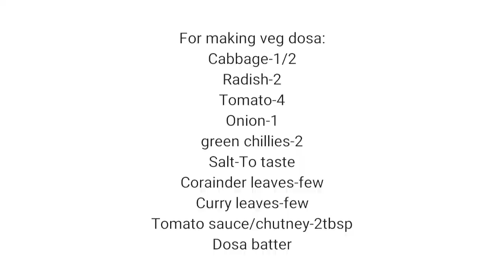Veg Dosa recipe | Dosa recipes | Let's make cooking simpler | Mixed veg dosa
Let's make cooking simpler#Veg Dosa with Tomato chutney🍛

Here's a quick veg Dosa served with tomato chutney...

Ingredients for veg dosa:
Cabbage-1/2
Radish-2(grated)
Tomato-2🍅
Onion-1🧅
Green chillies-2
Coriander leaves-few
Curry leaves-few
Ghee/Butter-2tsp
Salt-To taste
Dosa batter

You can also include carrot, capsicum.

Ingredients for Tomato chutney:
Tomato-4🍅
Shallots-5🧅
Garlic-5🧄
Cumin seeds-1tsp
Red chilli-1🌶️
Kashmiri red chilli-1🌶️
Curry leaves-few
Salt-To taste

Watch this full video to eat a healthy dosa recipe...

Preparation time-15mins
Serves-2

Please do mention your comments in the below comment box📩

Let's make cooking simpler 🍽️